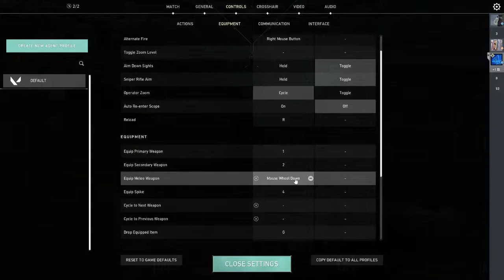Solo rank with @michimon as my coach.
I hope u guys enjoy it...:)

LAPTOP SPECS:
RAM-16BG
GPU-RTX  3050
Monitor-144hrz